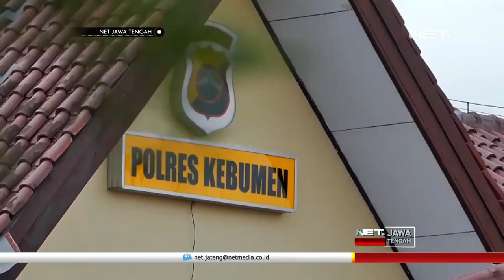Parah! Bandar Suruh Remaja Ambil Ganja di Kantor Pos - NET JATENG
Adalah BS, IM, dan JFC, diringkus petugas BNNP Jateng, karena berusaha menyelundupkan sabu seberat lima kilogram, lewat kantor pos Semarang. Satu pelaku, IM masih berusia dibawah umur, dan diajak kedua pelaku lain mengambil ganja yang berasal Aceh.

Pelaku berusaha mengelabuhi petugas kantor pos, dengan paket bermanifes pakaian. Ketiganya dikendalikan oleh Bambang Setioko, seorang narapidana lapas Kedungpane Semarang.

“Kalau di kami setiap pemgiriman paket itu wajib dibuka namun dalam hal pengirim keberatan tentu tidak bisa memaksakan tapi dia harus ttd pernyataan bahwa isi yang dinyatakan benar, nah dalam kasus ini tidak benar didaftarkan pakaian” ujar Dahlan Iskan, Kepala Kantor Pos Kota Semarang.

Ketiganya diiming-imingi uang oleh Bambang, untuk mengambil paket ganja. Petugas menjerat IM dengan undang undang nomor 11 tahun 2012 tentang peradilan anak, karena pelaku berusia dibawah umur.

 “Karena ini anak anak otomatis kita menggunakan undang undang sesuai aturan yang ada, bermacam cara, modus operandi itu bermacam macam” Ujar Brigjend Muhammad Nur, Kepala BNNP Jateng.

Di waktu bersamaan, petugas meringkus tersangka RL, warga binaan lapas Ambarawa, yang berusaha mengirimkan ganja 1,2 kilogram ganja kering. Aparat juga menangkap dua bandar narkoba, BAP dan MNK, di daerah Surakarta, dengan barang bukti sabu dua ratus gram.